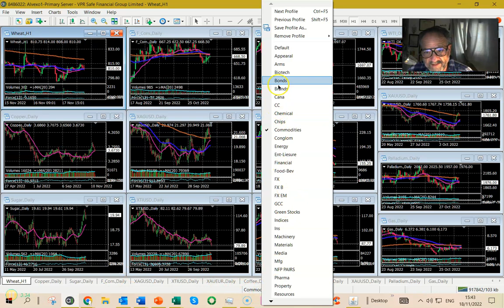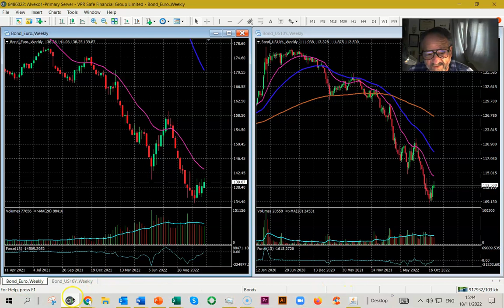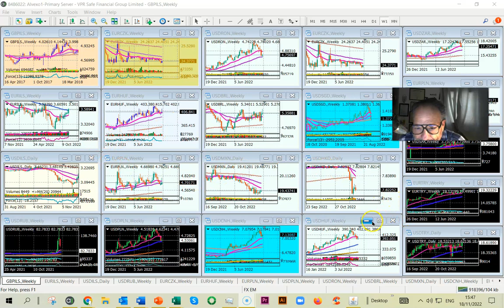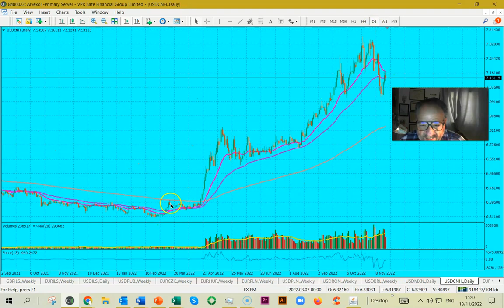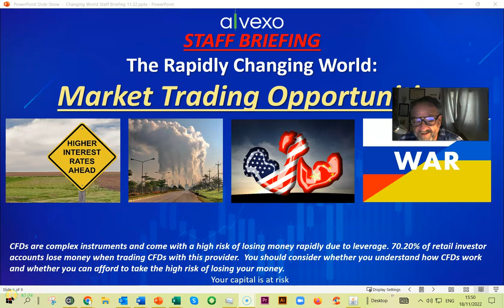Weekly Look Ahead 18 11 22 Lasting changes in world economic trends.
We are in the early stages of three fundamental socio-economic-existential shifts. They are naturally offputting, however, attempting to seek a profit from some of them is an attractive proposition to many.